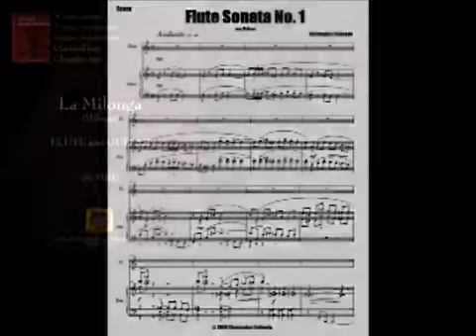CALIENDO TRIO HITS CD RECORDING - our recording of 10 top hits from CWMP's world music catalog!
The Caliendo Trio performs my original world music. Tango, gypsy, farandole, flamenco, Jazz, African, South American, classical, samba, bossa nova, and milonga styles blend themselves into a thrilling celebration of world music synthesis.

Telling the story behind the music is an essential aspect of a Caliendo Trio recital. Audiences revel in the added insight provided by the story behind the music. From the deepest pathos to the summit of wonder, join this preeminent world music trio and experience a warmth of friendship and compassion of artistry that continues to contribute to their ongoing popularity and appreciation.

The CD, Caliendo Hits Vol. 1, features ten of Christopher's best-selling titles with flutist Dr. John Barcellona and cellist, Armen Ksajikian. The CD can be purchased here:

and receive:

2 FOR 1 SPECIAL @ on our entire sheet music catalog!

THAT’S RIGHT! Simply register at our new site with your name and email